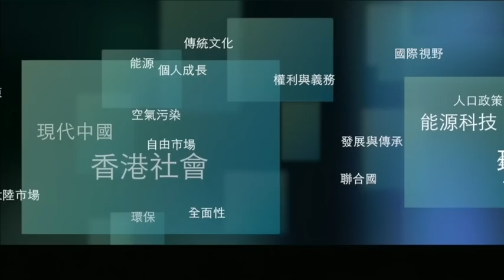eetv 通識學堂 - 更深入了解世界銀行及世界貨幣基金組織